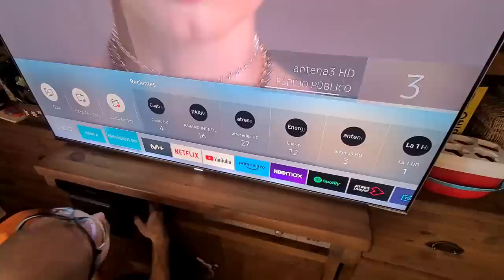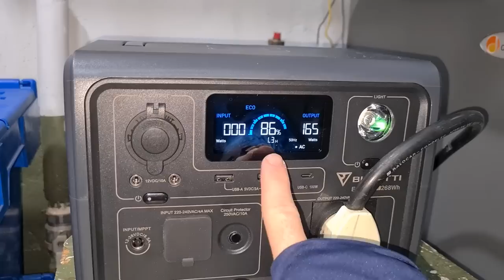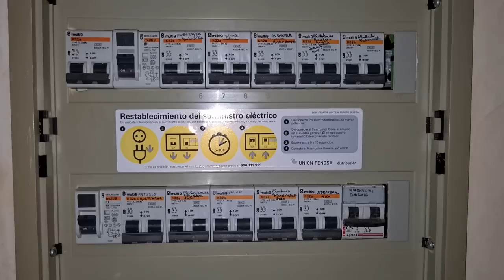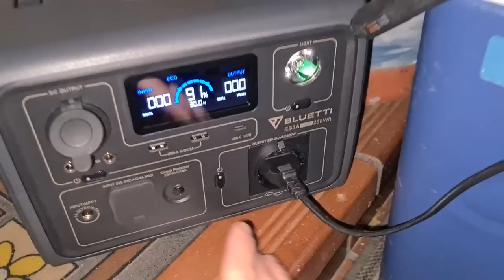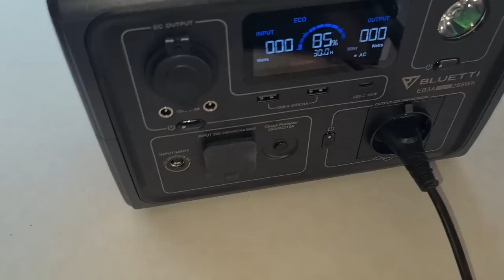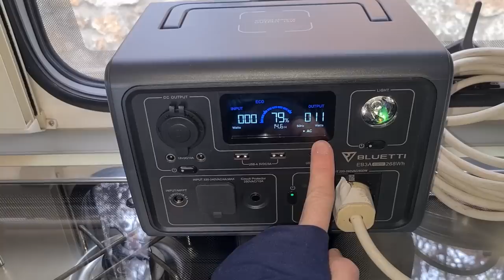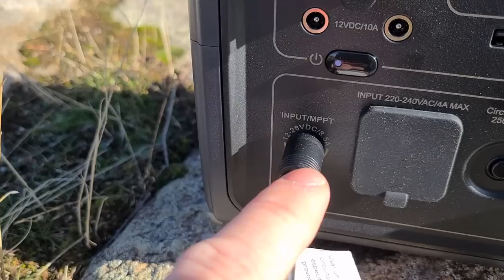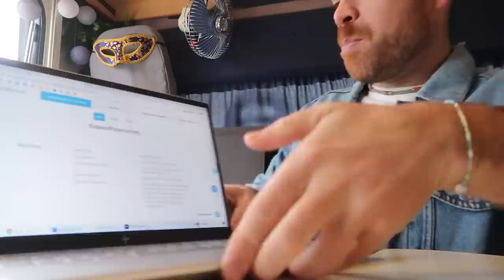✅ BATERÍA solar PORTÁTIL para casa, camper o autocaravana - BLUETTI EB3A y PV200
Batería portátil solar para casa camper o autocaravana que someto a pruebas extremas. ¿Funcionará con todo?

¡Utiliza el CÓDIGO DESCUENTO "GONZAVENTURAS" para ahorrarte 50€ en pedidos mayores a 430€!

Esta batería portátil se trata del modelo EB3A de Bluetti, y la placa solar es el modelo PV200 de Bluetti. Son una batería solar y placa solar portátiles para tener energía eléctrica en cualquier lugar, lo que también se conoce como estación de energía.

Puedes utilizar la batería solar portátil para casa como elemento de emergencia para situaciones en la que te quedes sin luz como una tormenta o un apagón eléctrico; Puedes utilizar la batería solar portátil para una furgoneta camper o coche camper mientras viajas; o puedes simplemente utilizarla como una batería solar portátil para tener energía eléctrica en cualquier lugar (tener energía en el campo, en una cabaña, en un picnic, etc.)

En el vídeo hago pruebas muy extremas como conectar la batería solar directamente al enchufe de una vivienda, la utilizo para alimentar una autocaravana e incluso conecto una caldera de gasoil. Además la pruebo con diferentes dispositivos desde el ordenador portátil hasta un secador de pelo, y explico la pregunta que más me han realizado ¿Cuánto tiempo dura una batería solar portátil?